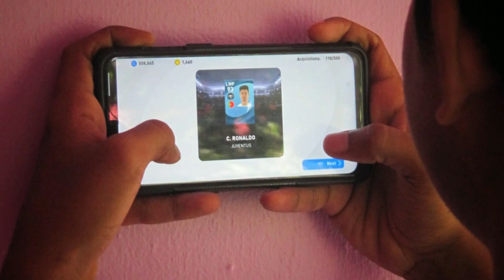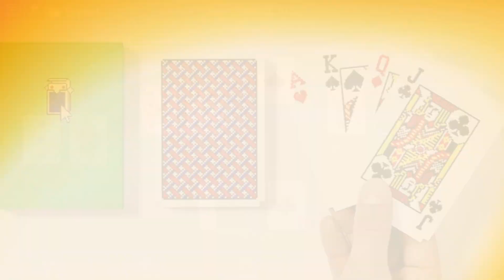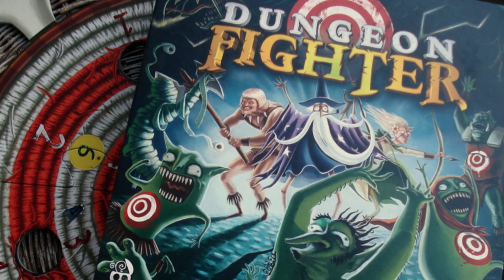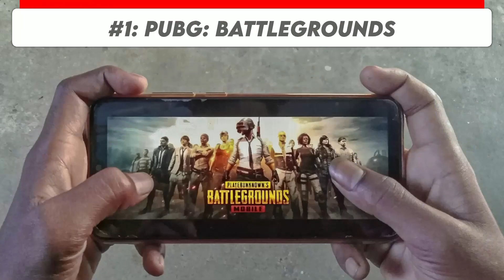Explore the top 10 games of all times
Are you a gamer looking for the best video games of all time? Look no further! Our "Top 10  Games Of All Times" video is the ultimate guide to some of the greatest video games ever created. From PUBG To Mini World, there's something on this list for everyone. Watch our video to discover which classic experiences you should be playing now!

00:00 Introduction
00:31 Mini World
01:07 Microsft Solitaire
01:48 Among Us
02:24 Candu Crush Saga
03:01 Pac-Man Doodle
03:41 GKART
04:16 Minecraft
04:50 Dungeon Fighter Online
05:29 Crossfire
06:07 PUBG: Battlegrounds